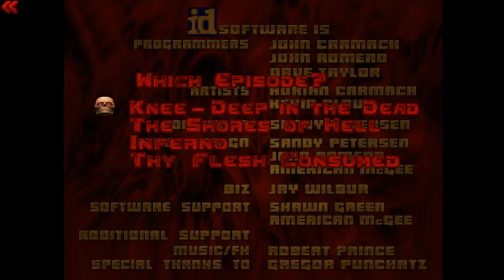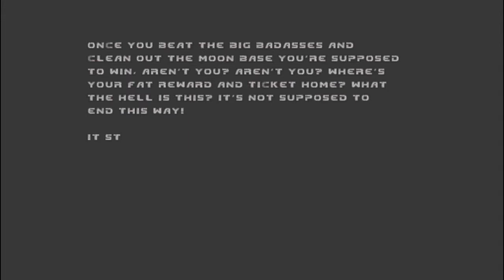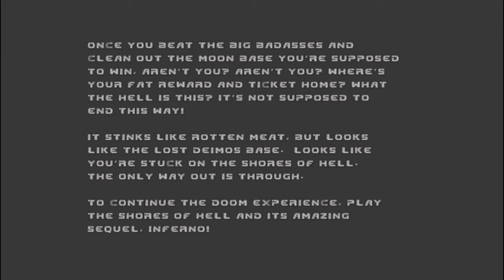Прохождение The Ultimate DOOM [Doom Remake 4] ► [#1] ПО КОЛЕНО В МЕРТВЕЦАХ (Knee-Deep in the Dead)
Всем привет, Дорогие Друзья! Я целых 3 раза проходил первый "Doom" (а точнее, The Ultimate Doom), и недавно нашёл на просторах интернета ремейк бессмертной классики 90-ых. Этот проект носит имя "Doom Remake 4", куда входит "The Ultimate Doom", "Doom II: Hell on Earth", "Final Doom" (2 части) и 2 фазы "FreeDoom". Я был в процессе прохождения впечатлён графикой, и ремейк действительно вышел годным. В прочем, сами гляньте:)

Сюжет: Во время бунта старший офицер по званию приказывает расстреливать мятежников своим солдатам. Один из них, а именно наш главный герой отказывается выполнять поручение и дерётся со старшим по званию. При отказе выполнения команды протагонист отправляется в ссылку на Марс работать на корпорацию UAC, которая добывала полезные ресурсы на планете. Однако, компания проводила сверхсекретные эксперименты по телепортации из одной лунной базы на другую - с Фобоса на Деймос и обратно. В ходе эксперимента подопытные возвращались психически больными, а некоторые даже обезумели и умерли. В один день поступает сигнал SOS на Марс. Группа космических морпехов отправляется на Фобос. Остальные члены экипажа пробираются в комплекс, пока наш главный герой охраняет периметр. Слыша по рации звуки выстрелов, DoomGuy отправляется в сам комплекс, где обнаруживает демоническое присутствие...
Эпизод 1-ый полностью посвящён похождениям по Фобосу.